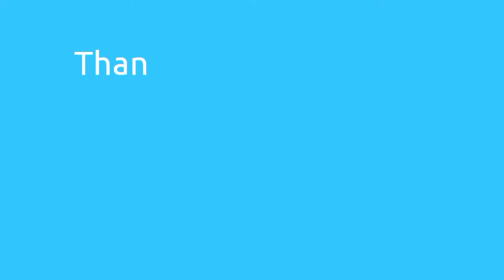ഈ മൂന്ന് സാധനങ്ങളും ഇരിപ്പുണ്ടോ? grandma tips